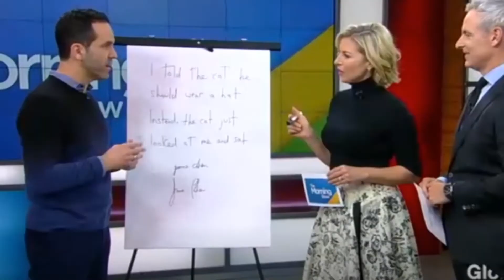Chalk Talk intro